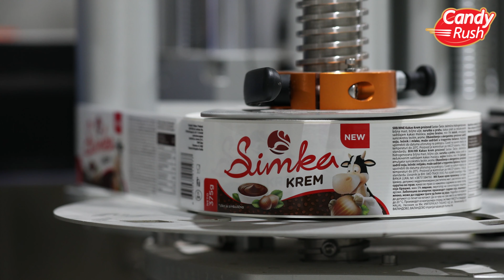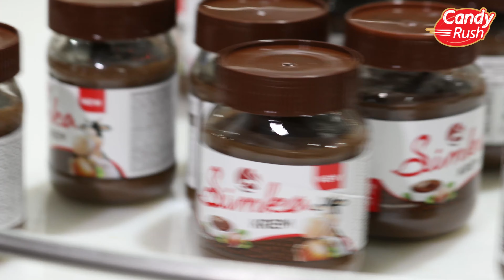Candy Rush 2023